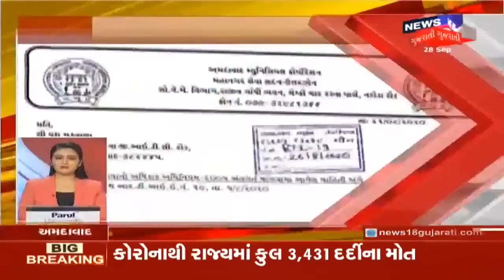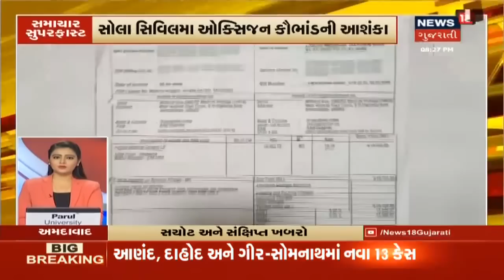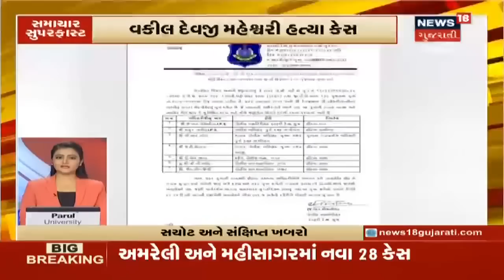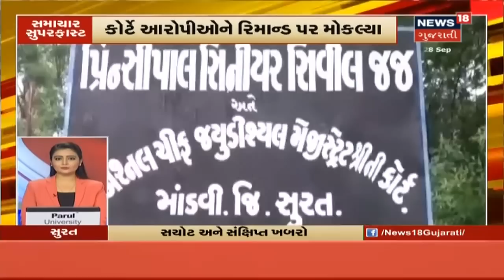આજના 10 વાગ્યા સુધીના મહત્વના સમાચાર । Top News Headlines At 10 PM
સંક્રમણને પગલે AMCનો મોટો નિર્ણય. રાત્રે 10 વાગ્યા બાદ બજાર દુકાન બંધ. આજે 12 દર્દીના થયાં મૃત્યુ. રાજકોટમાં 148 નવા કેસ.